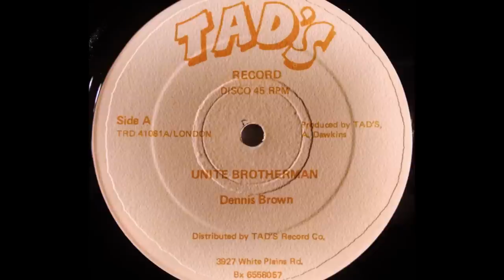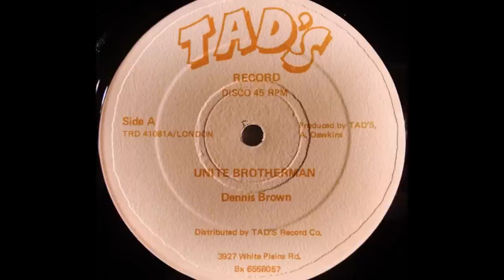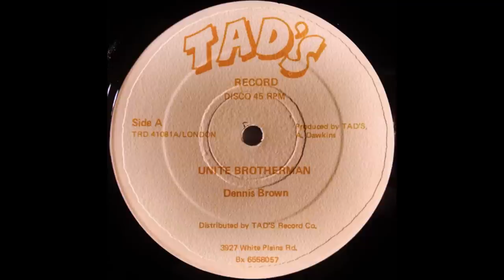DENNIS BROWN - Unite Brotherman [1981]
TAD'S RECORDS 12'' Tad Dawkins production - discomix feat. Ranking Dread